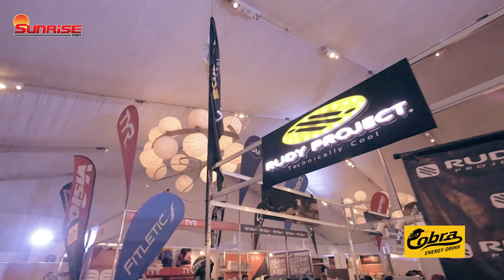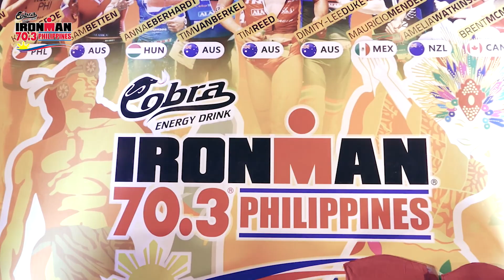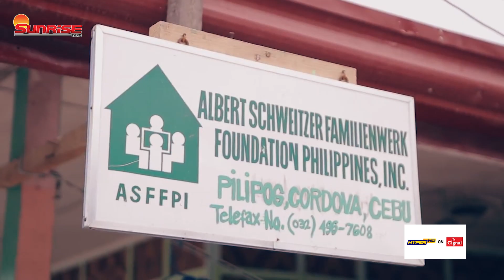2017 Cobra Energy Drink IRONMAN 70.3 Highlights show part 2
Cheers! Relive the fun, excitement and challenge! Watch it on HYPERHD on Cignal TV on September 3, at 10PM for the Cobra Energy Drink IRONMAN 70.3 Highlights show!